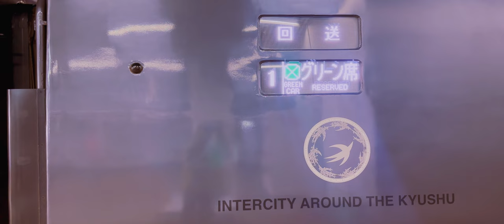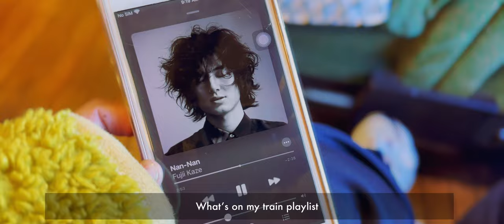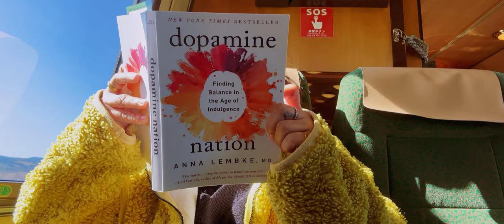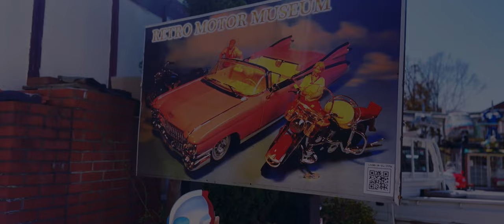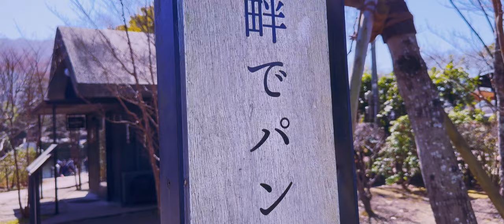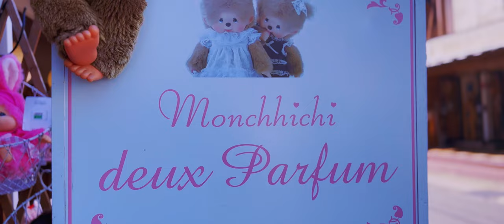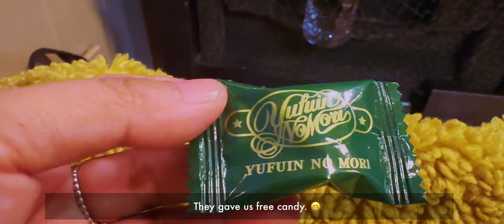Solo Travel in Japan | Visiting Yufuin , a quiet Japanese onsen town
✨✨Hello everyone!

👉🏼In this vlog, we're going to Yufuin, Japan! This popular onsen town is a charming little escape that's 2 hours away from the main city of Hakata, Fukuoka.

One of the highlights of visiting Yufuin was riding the special sightseeing train, the Yufuin no Mori. It's a beautiful train with a retro feel. Just a tip, all of the seats on this train require a reservation so once you know your dates, book a seat right away since it's always packed.

Yufuin is definitely worth a visit but I would recommend going there early in the morning (if you're going on a day trip) or staying the night in one of the onsens or ryokans around.

Hope you'll enjoy this episode!

Cheers,
Artscribbler

TIMESTAMPS:

00:00 Mornings in Hakata, Fukuoka
01: 07 Hakata Station
02:09 Taking the Yufuin no Mori 1
04:07 Walking in Yufuin, Japan
05:57 Yufuin Shopping Street
05:33 Yufuin Floral Village
06:38 Yufuin Dog House
07:34 Kinrin Lake
08:47 Studio Ghibli Store in Yufuin
09:56 More Yufuin Shopping Street
10:31 Yufuin Tourist Center
11:37 Yufuin no Mori 5
13:27 Next Episode Trailer

***JAPAN HOTEL & ACCOMMODATIONS ***

***JAPAN HOTEL & ACCOMMODATIONS ***

FUKUOKA / OSAKA / KYOTO AREA

***RECOMMENDED JR PASSES
Note: Please consider the number of days you're traveling and the places you want to visit to ensure your JR Pass will be worth it. 😁

**I used the Northern Kyushu Pass to travel to YUFUIN, OITA & BEPPU

***ALTERNATIVE JR PASSES***

**You can use this anywhere in the country!

**A hidden gem if you ask me!

***OTHER JAPAN TRAVEL ITEMS TO CONSIDER

***MUSIC ATTRIBUTION

***TECH GEAR for VLOGGING

Canon M50
Hohem iSteady V2